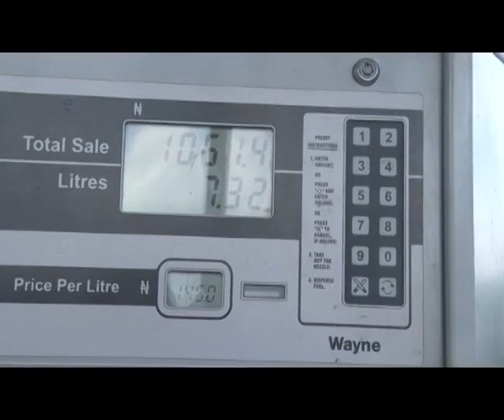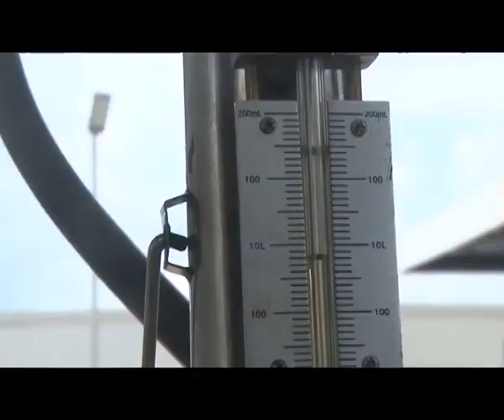DEPARTMENT OF PETROLEM RESOURCES SEALS ERRING GAS PLANTS AND PETROL STATIONS IN BENIN CITY